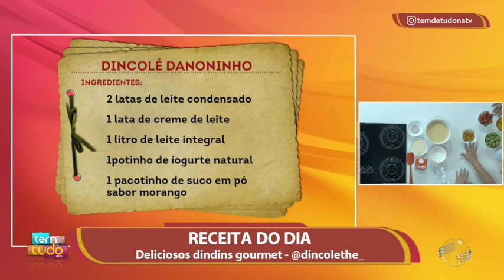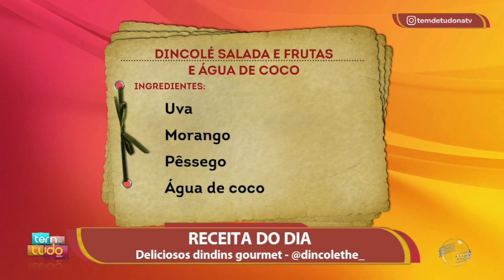Deliciosos dindins gourmet na receita do dia